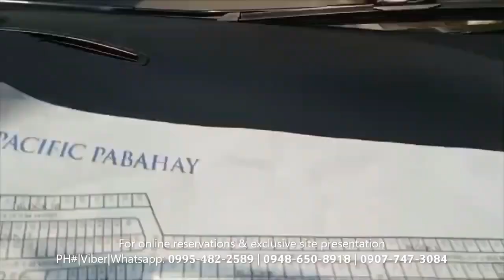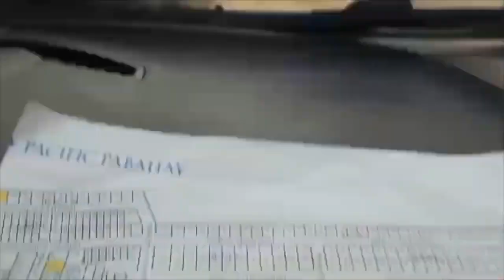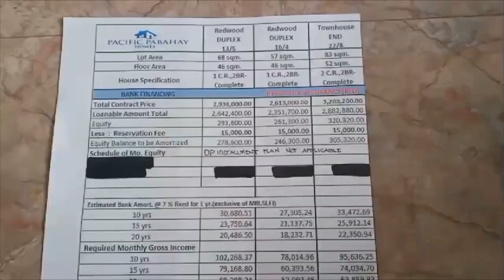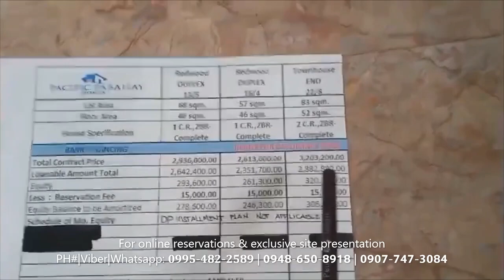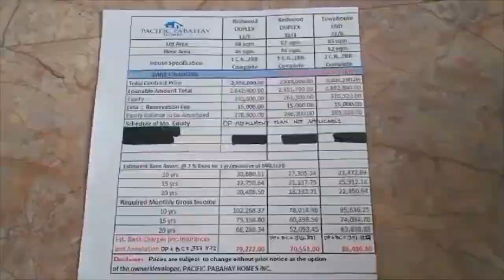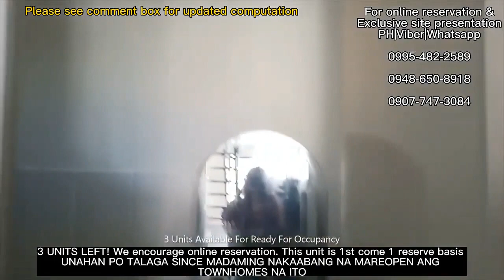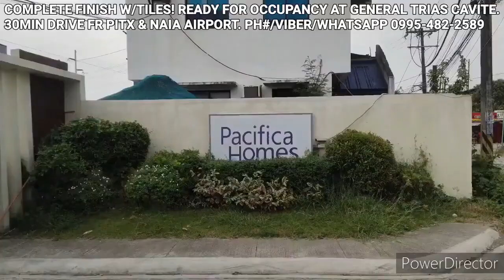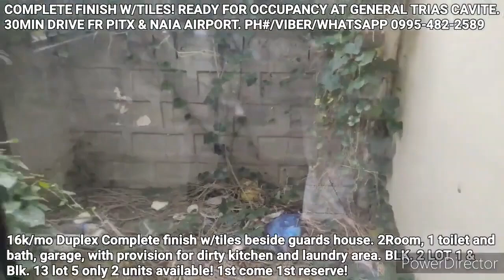PINAKAMURANG READY FOR OCCUPANCY w TILES GENERAL TRIAS Pacifica Homes Plum townhouse, Redwood Duplex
ONLY 3 UNITS AVAILABLE PacificaHomes ReadyForOccupancy this is just a sample of the actyal turn over. Beside LancasterNewCity and Valenzianclaves. COMPUTATIONS IN THE COMMENT BOX.

COMPLETE FINISH W/TILES 2BR|1CR|GARAGE|LAUNDRY AREA|ENPANDABLE LOT AREA!1ST COME FIRST RESERVE BASIS

🏡lOCATED AT brGY. nAVARRO gENERAL tRIAS cAVITE. 30min away frmPasay Mall OF Asia, NAIA Airport and Baclaran PITX tru Cavitex Expressway!

Nearby:
Katapat ay Hospital
Katabi ay school k to 12
Paglabas Alfamart
Paglabas may wet and dry market
1km puregold,
2km municipal ng general trias
3km Robinson Tejero
4km frm SM Rosario

👉YOU CAN CHECK PO SA GOOGLE MAP at SA WAZE ng inyong phone ang location ng PACIFICA HOMES at nakikita po ninyo na napaka accessbile at lahat ng necessity ng isang pamilya is just right outside ng subd. NAGIISANG SUBD. po ito sa GENERAL TRIAS na DI NA MASYADONG NAGPRICE INCREASE PINAPAUBUS na la ng po.

👉AMENITIES
-Clubhouse
-Adult Pool
-Kiddie Pool
-Basketball court
-Parks and Playground
-Wet & Dry Market
-Commercial Building & Convenient Stores
-24/7 Security

Available Tru Bank financing:
👉BANK FINANCING COMPUTATION
Lot Area: 40 sq mt Floor Area: 52sq mt

Reservation Fee: 15,000 (after reservation fee ay kailangan na po mabayadan ang downpayment cash or installment basis)
Net Downpayment: 220,700 (can be paid in cash or installment of 3mos to pay) after payinf the downpayment + complete na din ang requiremnts needed ay ipapaapprove na po ito sa bank, once a pprove na ay dun pa lamang po magstrat ang monthly amortization sa bank na pwedeng bayadan ng 20yr or 15yrs or 10yrs or 05yrs to pay

Monthly amortization:
20yrs: 14,284

ESTIMATED BANK CHARGES (for title transffer and legal misc fee): 73,680 - can be paid in installemnt kasabay ng donwpyament.

pacifica homes navarro